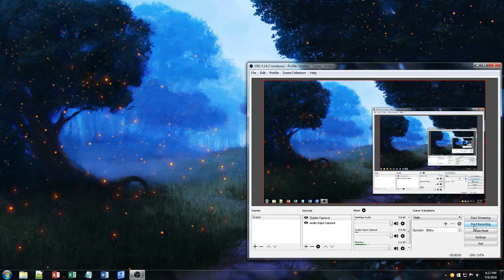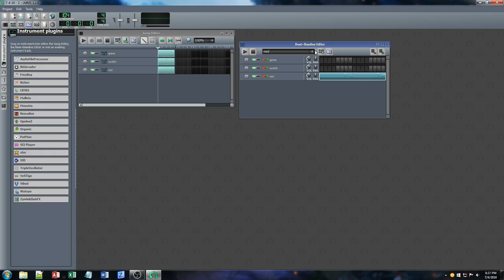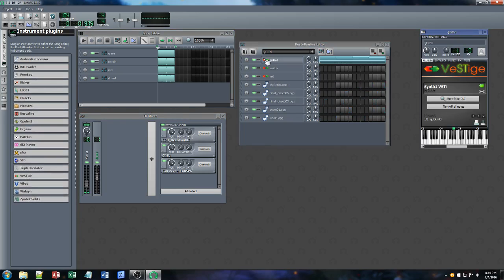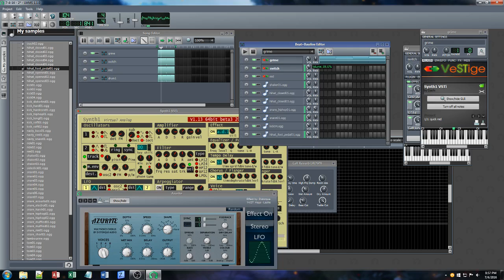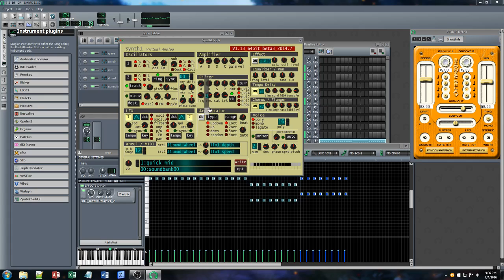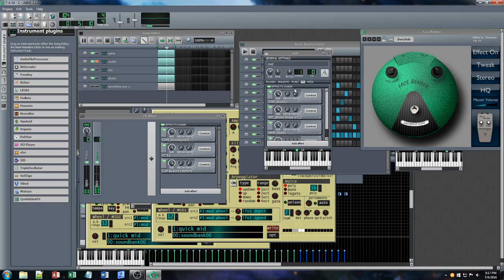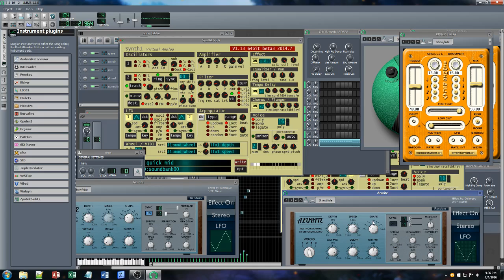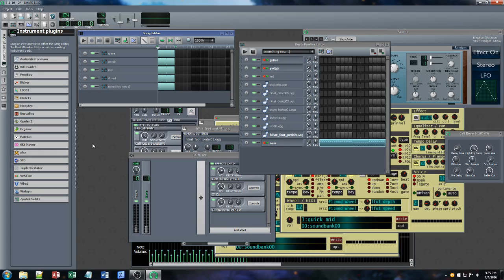psycho fruit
7-4-16 - psychedelic electro-jam. Music starts at around 20:00, insanity starts around 28:30, euphoria starts around 41:15. LMMS improvisation